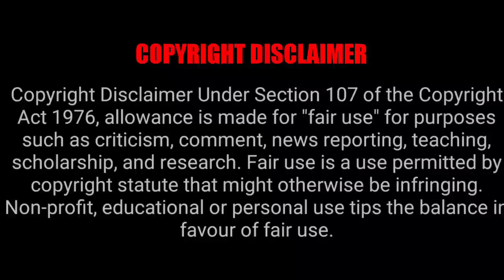19 (1) (a) - (Malayalam) Movie Explained In Hindi | 2022 | Nithya Menen | Vijay Sethupathi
The mundane life of a woman running a photocopy shop goes into a tailspin when a revolutionary writer leaves the manuscript of his unpublished novel with her.

19(1)(a) 2022 movie explained in hindi

19(1)(a) 2022 movie explained

19(1)(a) 2022 full movie

19(1)(a) 2022 movie explanation

19(1)(a) 2022 full movie

19(1)(a) 2022 ending explained

19(1)(a) 2022 movie review in hindi

19(1)(a) 2022 movie in hindi

#19(1)(a)

#19(1)(a)2022

#19(1)(a)2022explained

#19(1)(a)2022endingexplain

#19(1)(a)2022moviehindi

#19(1)(a)2022explainhindi

#19(1)(a)2022fullmovie

#19(1)(a)2022EndingExplain